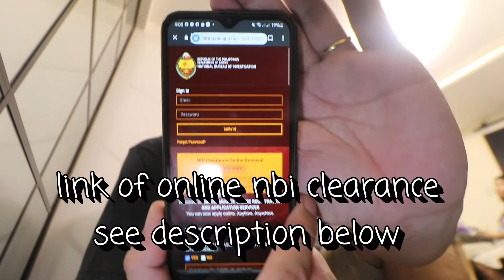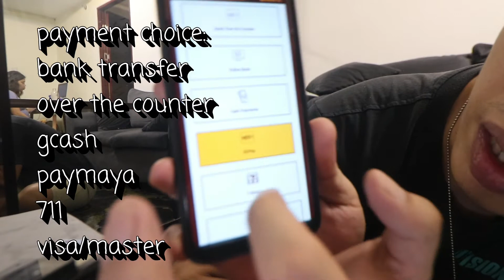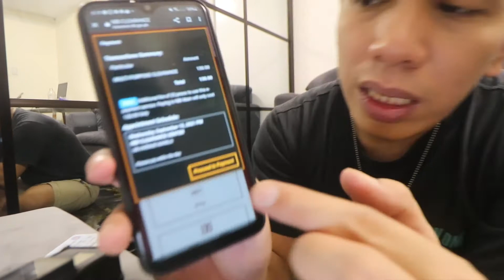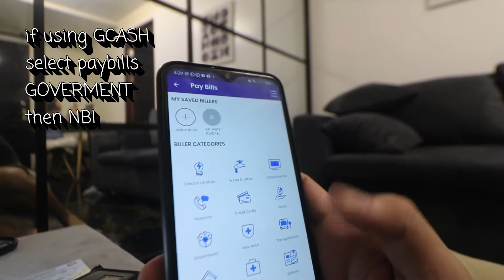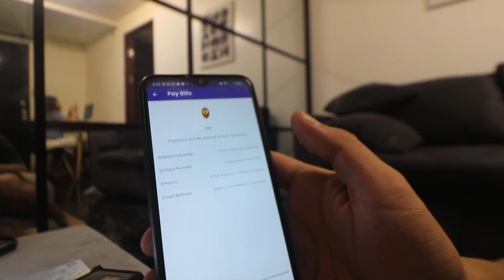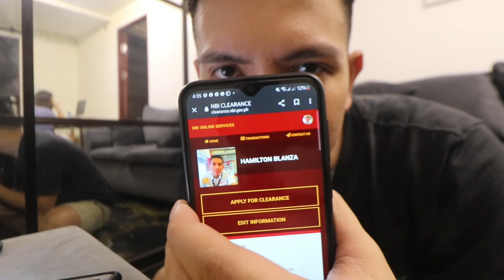NBI CLEARANCE ONLINE APPLICATION | VLOG 352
In this video we’ll walk you through:
- PERSONAL EXPERIENCE
- ONLINE APPOINTMENT
- EPAYMENT

Our channel is about lifestyle. We cover lots of cool stuff such as daily vlog, prank, travel vlog

CAMERA: CANON 200D, CANON 700D, and GOPRO HERO7
LENS: ULTRA CANON WIDE LENS 10-18MM AND KIT LENS 18-55MM
CAST: TEAM BLANZA
LOCATION: PHILIPPINES
EDITOR: ME
EDITING APPS:
KINEMASTER AND POWERDIRECTOR NO WATERMARK

To help this channel you can share it to any social media platform, it helps Siete - American Bulldog and this channel.

we need atleast PHP50 or/= 500 views a day.